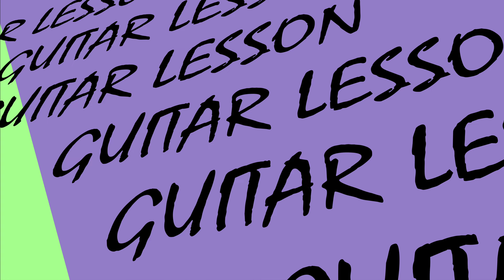Idontwannabeyouanymore Fingerstyle Guitar Tutorial - Billie Eilish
Billie Eilish Idontwannabeyouanymore fingerstyle guitar tutorial. In this lesson, we explain how to play it on the guitar (standard tuning, capo 3rd fret) and we display guitar tab on the screen.

We invite you to begin your online private music lessons with us. Sign up for individual lessons in guitar, vocal, and mandolin, conducted one-on-one online via Skype or Zoom. Explore our offerings risk-free with a trial lesson. Follow the link for detailed information, and decide to commence your musical education with us

Your contribution helps us grow and enables us to create more unique guitar and mandolin tutorials. Subscribers enjoy exclusive perks, including distinctive lessons featuring full on-screen tabs, custom-made arrangements, early content access, and more.